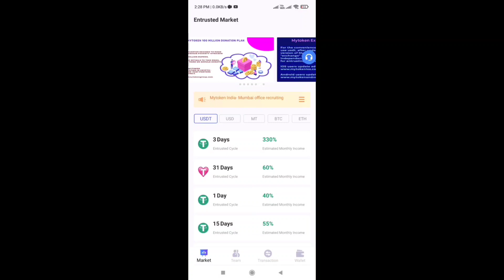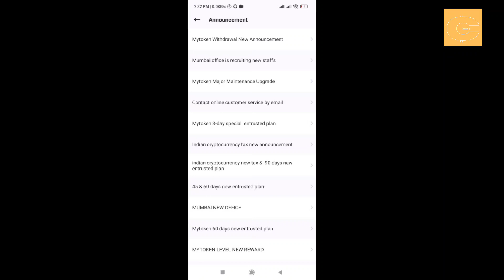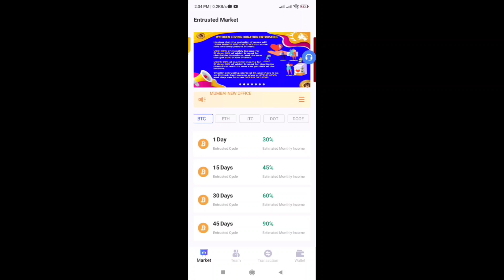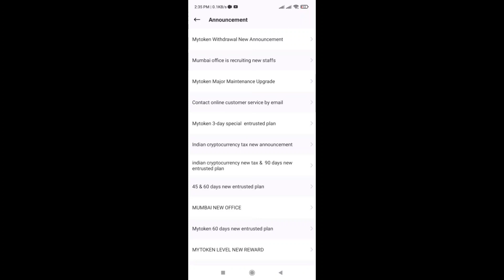Mytoken App | Mytoken App Scam | Mytoken App Review | Mytoken App Latest Update |Mytoken App News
Mytoken App News |Mytoken App scam

Mytoken app
mytoken app Review
mytoken Scam
new Scam
mytoken app Big Scam
mytoken fake app
my token Review
mytoken app Latest News
my token scam
my token new updates
my token big scam
my token
my token app scam
my token
crypto scam News
Bitcoin scam News
my token App scam News
my token
crypto scam
scam in crypto
scam in crypto today
Bitcoin News
Latest crypto scam

SMDEX Account :---

Download Suncrypto :-